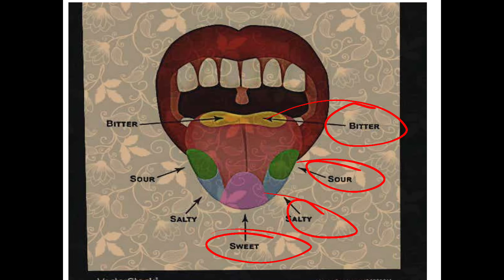tongue ke किस भाग से क्या स्वाद पता चलता है